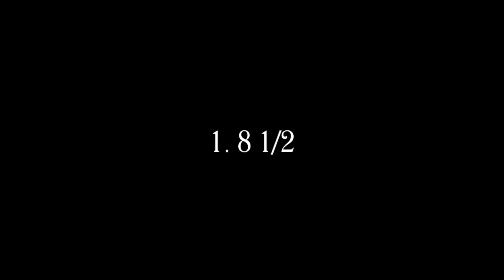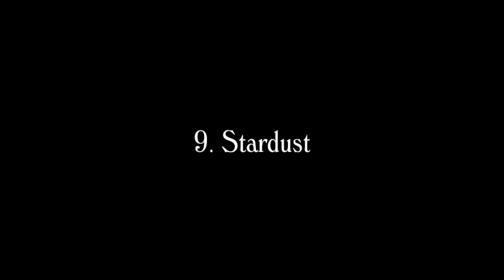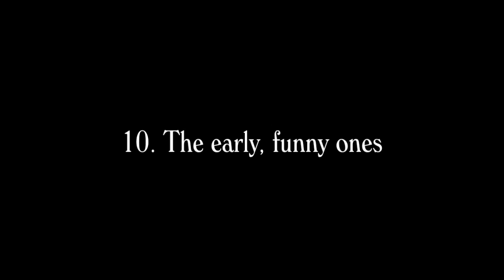10 Things About Stardust Memories - Woody Allen Trivia, Locations, Cameos And More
Stardust Memories is the ninth film written and directed by Woody Allen, released in 1980, co-starring Charlotte Rampling. But how well do you know the film?

Here's 10 things about the film, many of them you probably don't know.

There's much more about this and other Woody Allen films in The Watcher's Guide Vol. 2. It's the second in a series of ebook film guides about every Woody Allen film - the ultimate fan resource.